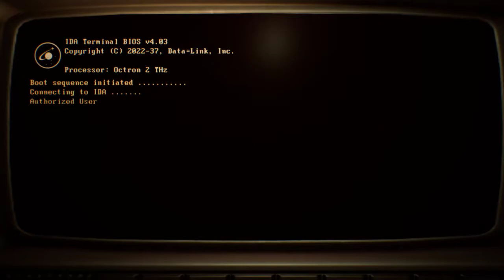Genesis Alpha One # 05 Game over（1回目）【PC】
前回の終わりから2時間半ぐらいプレイしていました。
いろいろ惑星をめぐって資源を回収したり、宇宙船を増築したりと・・・
遠くの星に行くには1マスずつハイパージャンプを繰り返していけばいいと分かったので、ハイパードライブを入手すれば一気にワープできるのでは？
と、思ったので行ってみることにしました。
でも、周りの危険度がHIGHに変わってきて、デブリスを回収しただけで大型の怪物が侵入してくるようになりました。
さらにどこから入ってきたのか、謎の兵士集団が侵入してきて、次々と倒されていきます・・・
キャプテンが死ぬと次のクルーにバトンタッチという流れで、最後のクルーまで倒されてゲームオーバー・・・
今まで集めた特殊なアイテムなどアンロックされたものは持ち越せますが、またニューゲームで開始になるようです。。
ドラクエで例えると、『てつのつるぎ』を入手したところで全滅してしまい、またLv1からやり直し、でも『てつのつるぎ』は持ってるよって感じです。